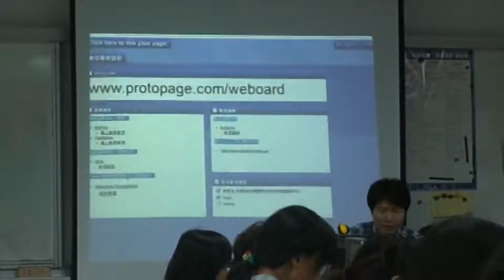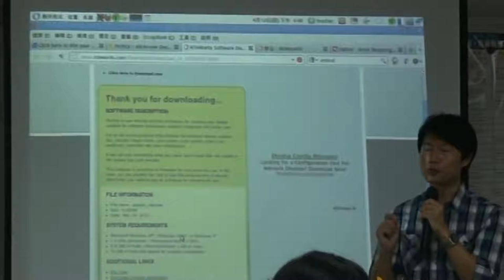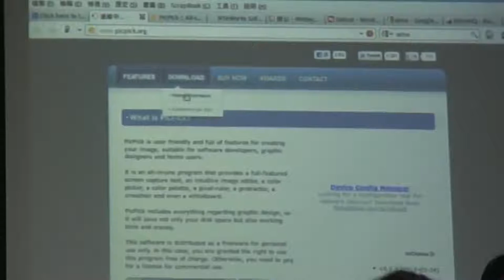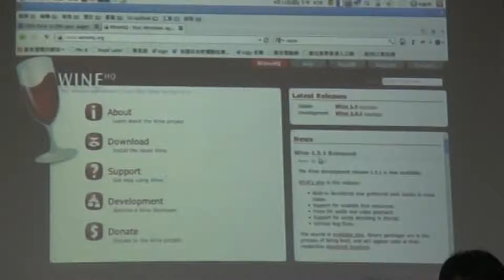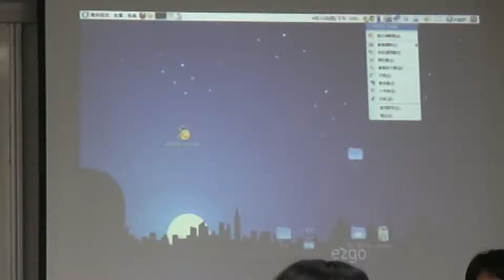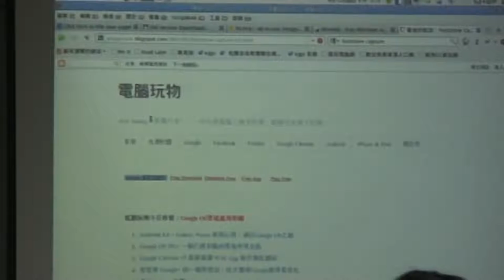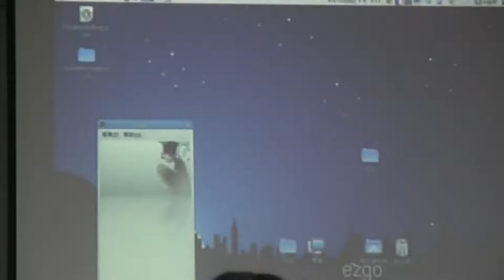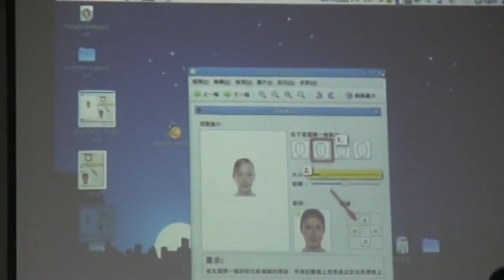超感動教學講義快速製作法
1010412自由軟體研習
Eric主講
地點:文德國小